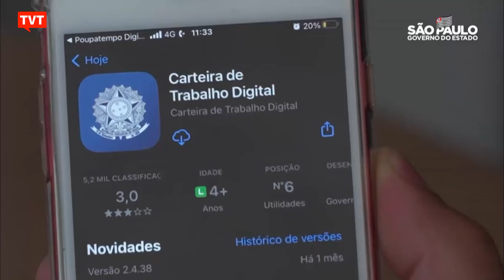Desemprego no Brasil vai 7,5% em abril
O índice é um ponto percentual abaixo do apurado no mesmo período de 2023. É o melhor resultado para este trimestre desde 2014.